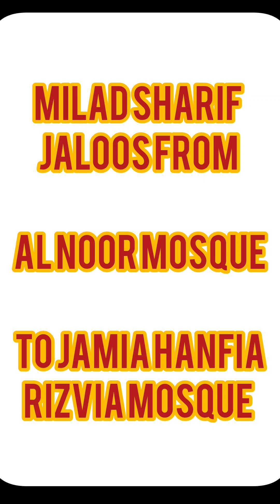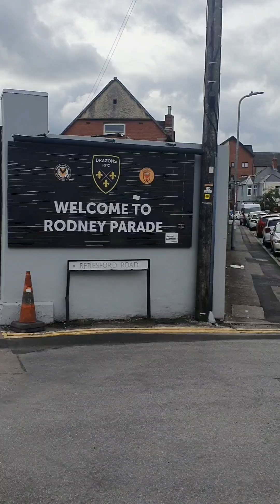Milad Sharif Jaloos from Al Noor Mosque to Jamia Hanfia Rizvia Mosque, Newport Sunday 15 Sep 2024